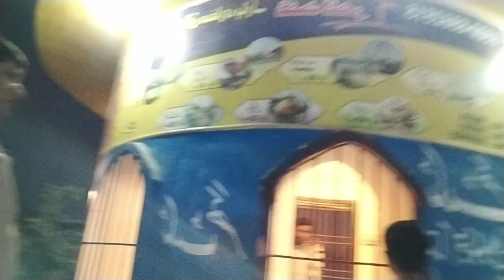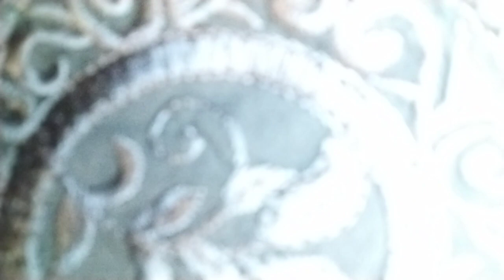November 20, 2022